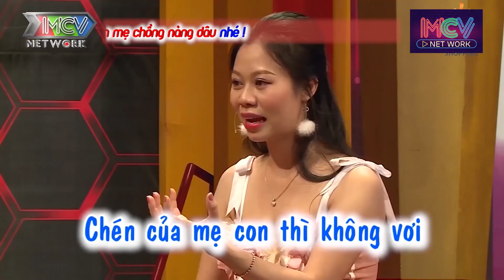ĐAU ĐỚN cảnh vợ xin chồng CƯỚI VỢ MỚI vì không thể SINH CON nối dõi | Chuyện mẹ chồng nàng dâu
ĐAU ĐỚN cảnh vợ cầu xin chồng CƯỚI VỢ MỚI vì không thể SINH CON nối dõi | Chuyện mẹ chồng nàng dâu

💡 CÚ PHÁP TÌM NHANH: MCVTV, mcvnetwork, chuyện mẹ chồng nàng dâu, mẹ chồng nàng dâu hay nhất, mẹ chồng nàng dâu hài hước, mẹ chồng nàng dâu 2021, mcnd tổng hợp